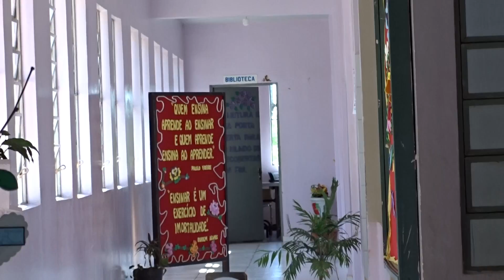Olavo Bilac E.E.E.F. - Palmitinho